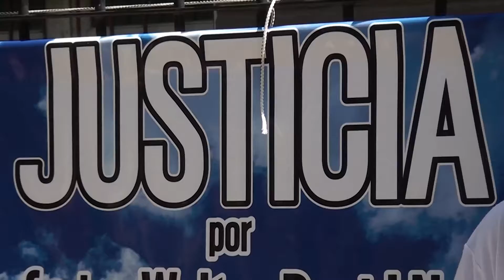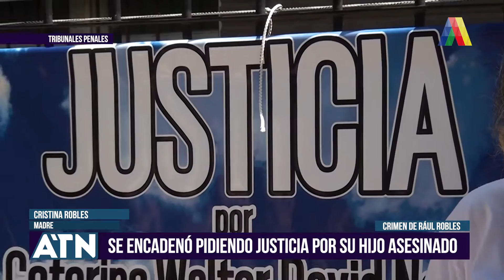SE ENCADENÓ PIDIENDO JUSTICIA POR SU HIJO ASESINADO I ATN (17-12-2020)